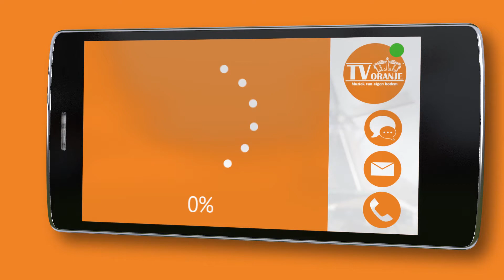TV Oranje app videoboodschap - Janaya Hartogs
Via de TV Oranje app sprak Janaya Hartogs een videoboodschap in. Wil je ook een videoboodschap inspreken? Download dan nu de TV Oranje app op je telefoon of tablet